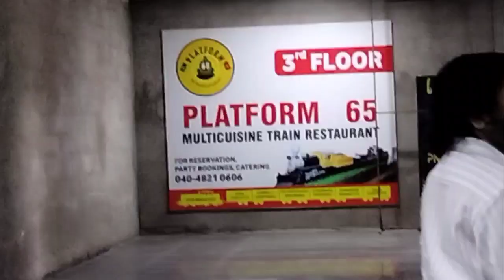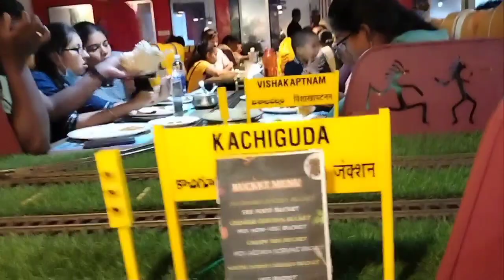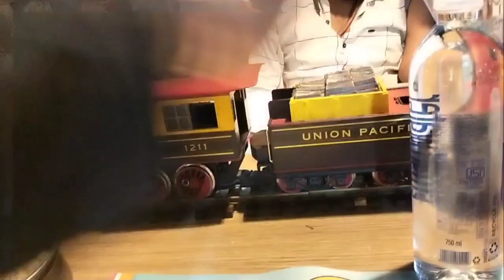platform 65 train restaurant kphb| రైలు రెస్టారెంట్ కి వెల్తే vlog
vedio thiyanivaledhu so full review ivvaalekaa pena and funny conversations kuda clips thiyaleka poonam
next time as possible best one